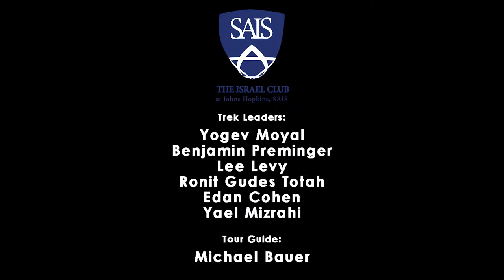Johns Hopkins SAIS Israel Trek 2015